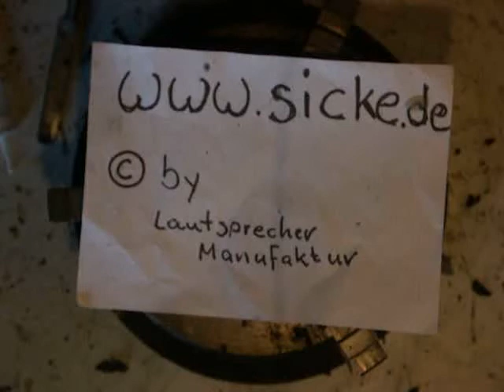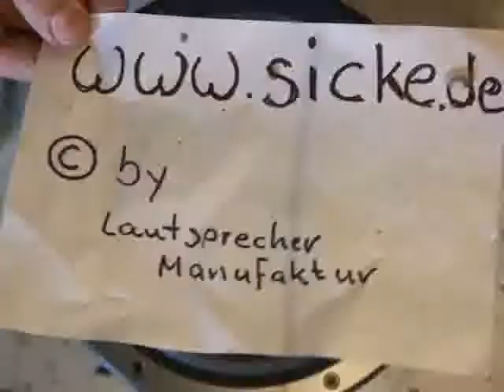Dynaudio 24W100 MSP 100 150 200 Lautsprecher reparieren Sicke haut parleur reparation